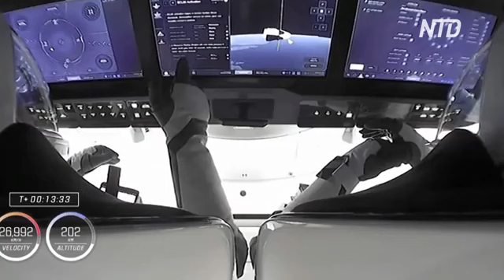На МКС прибыл новый экипаж астронавтов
Корабль Crew Dragon доставил на МКС новый экипаж. В него входят три астронавта НАСА и космонавт Европейского космического агентства.
США